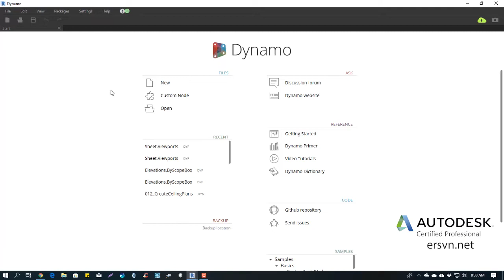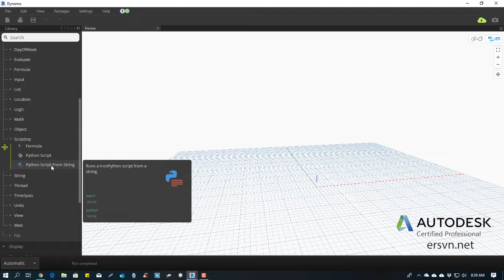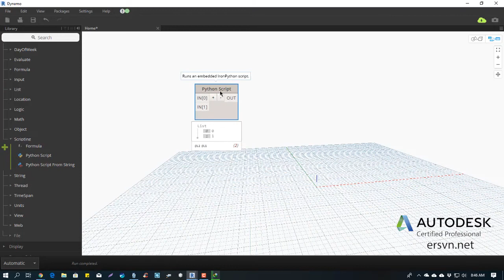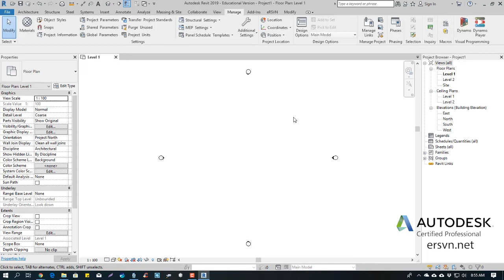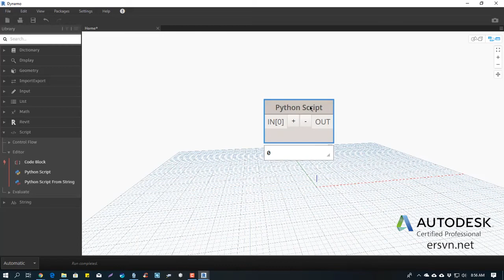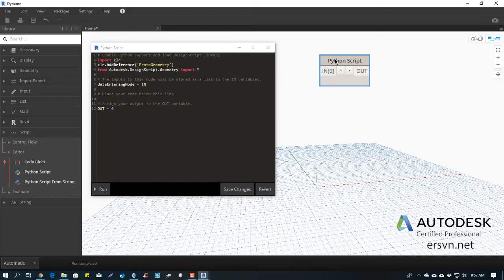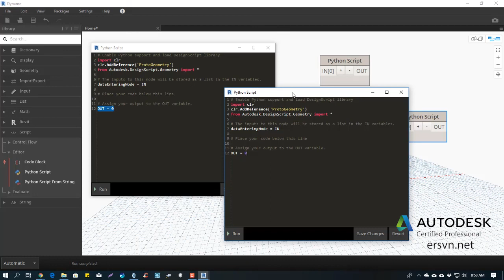Viết Script Python trong Dynamo, Revit | Bài 02: Tìm hiểu về Python Script Node trong Dynamo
Tự học Python, tìm hiểu về python, python trong Dynamo, python trong Revit
Viết Script trong Dynamo, Python trong Dynamo

,điều hòa,chiếu sáng,phòng cháy chữa cháy,fabrication part,bim,tự học revit,floor,wall,roof,family revit,python,script